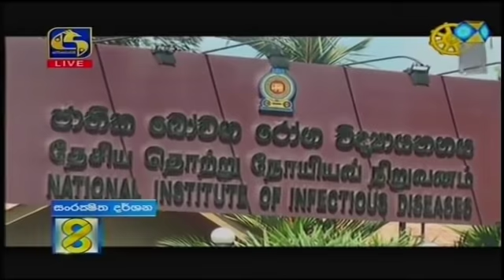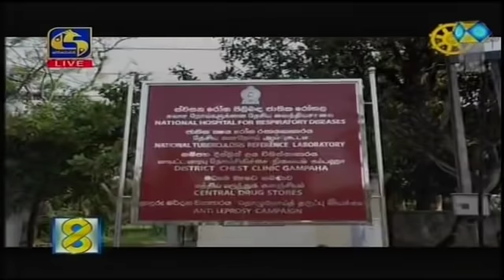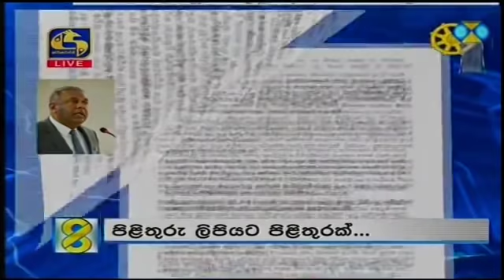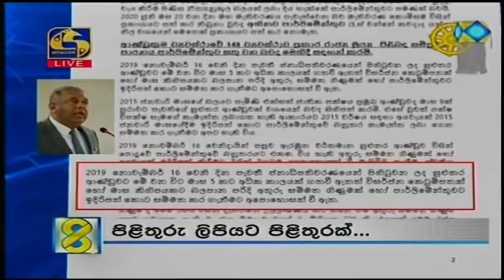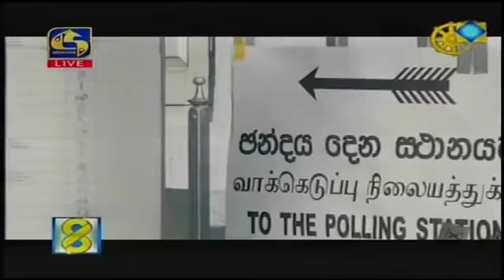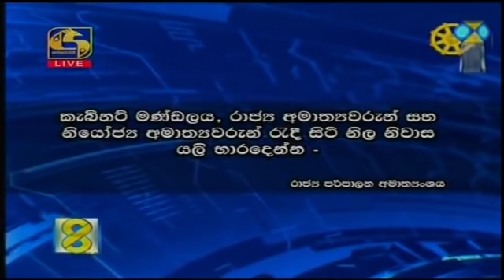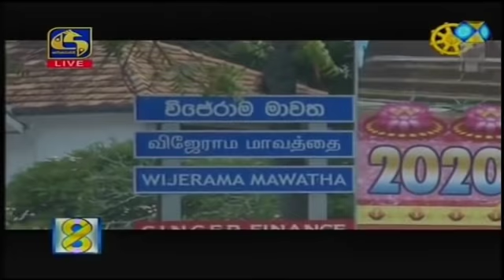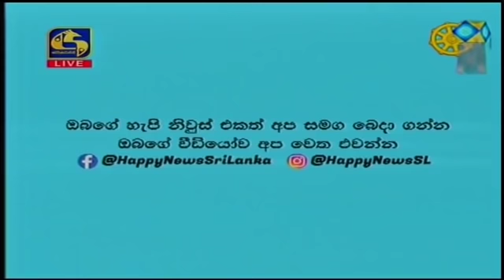Live at 8 News – 2020.05.05